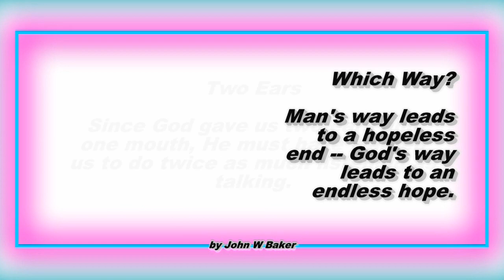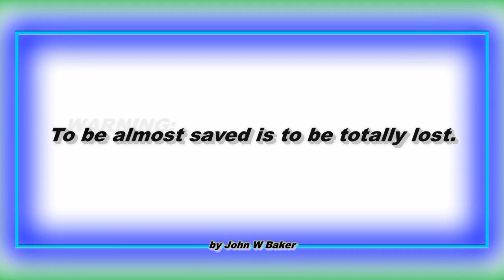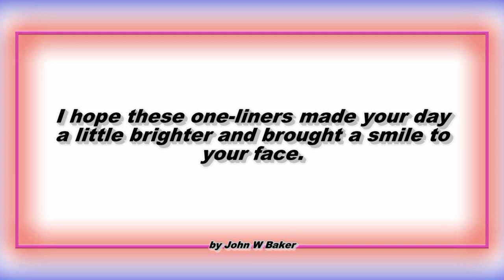Great Christian One Liners - 2nd Edition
Just for fun and hopefully thought provoking.